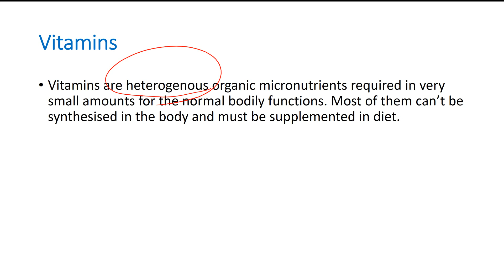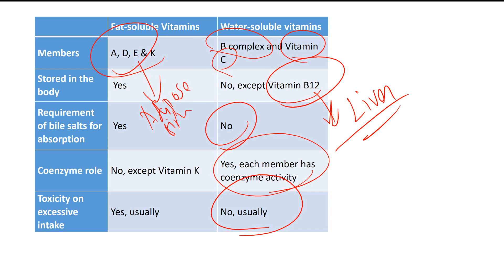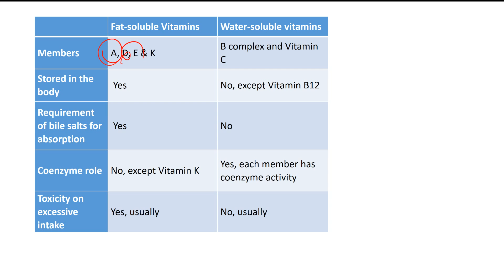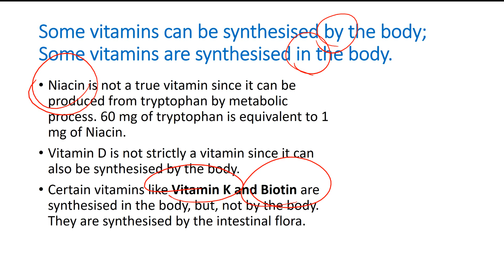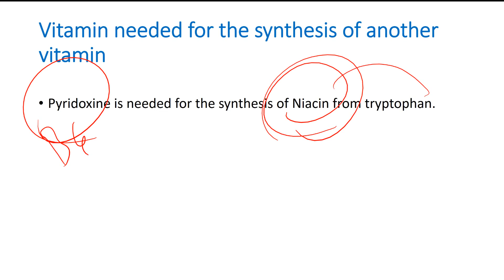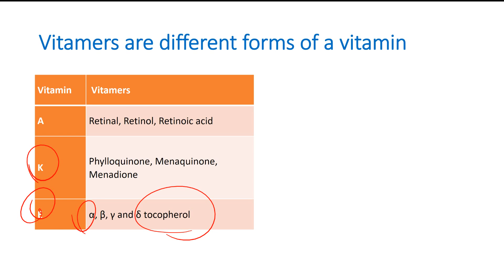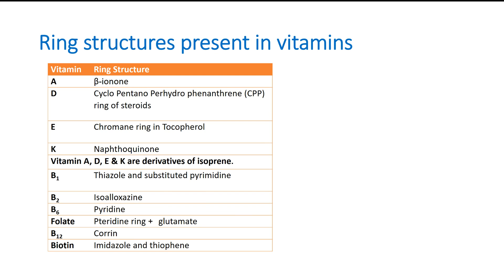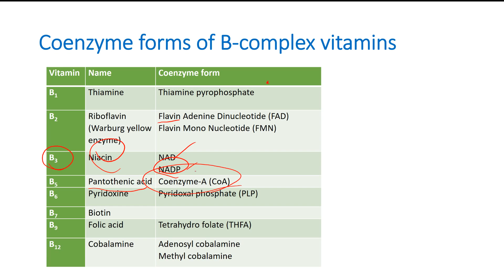Vitamins - General introduction- Lecture - Part I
Vitamins are heterogeneous group of organic micronutrients required in very small amounts for the normal bodily functions. Most of them can’t be synthesised by the human body and therefore must be taken in the diet.
Based on their chemical nature, vitamins can be broadly classified into fat-soluble and water-soluble.
Some vitamins can be synthesised by the body; Some vitamins are synthesised in the body.
Niacin is not a true vitamin since it can be produced from tryptophan by metabolic process. 60 mg of tryptophan is equivalent to 1 mg of Niacin.
Vitamin D is not strictly a vitamin since it can also be synthesised by the body.
Certain vitamins like Vitamin K and Biotin are synthesised in the body, but, not by the body. They are synthesised by the intestinal flora.
Vitamers are different forms of a vitamin
Vitamers are similar chemical compounds with the same vitamin activity. But, the degree of activity may differ. Except for Biotin, all the vitamins have more than one vitamer.